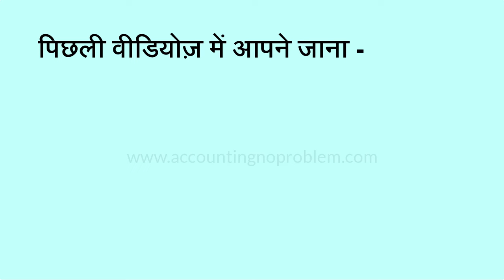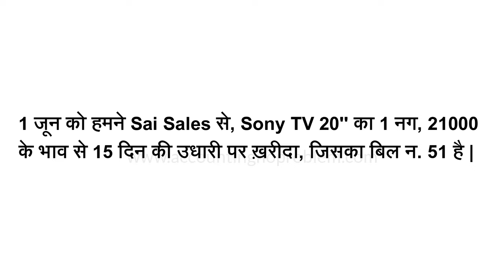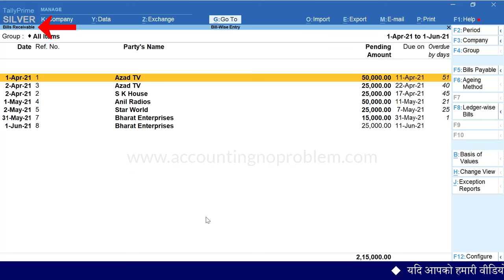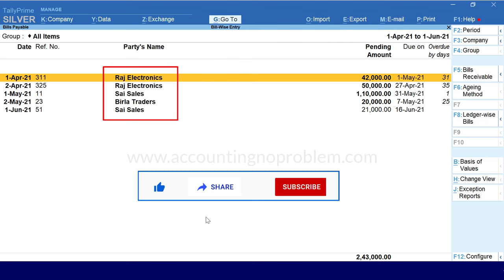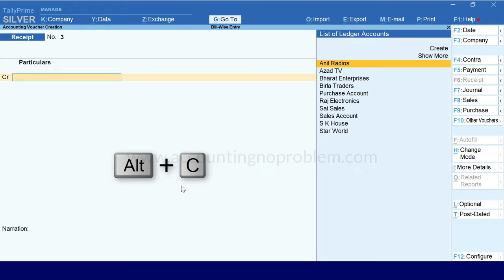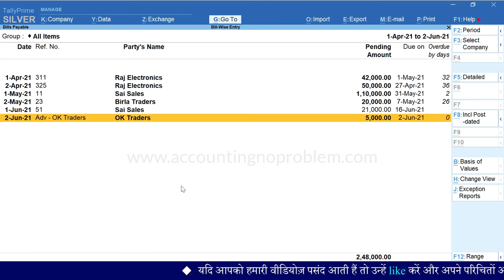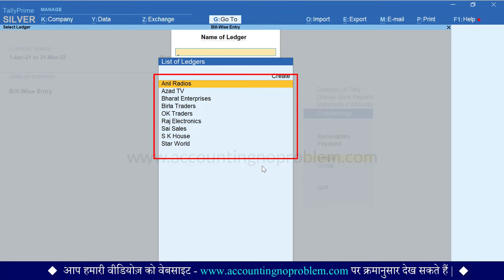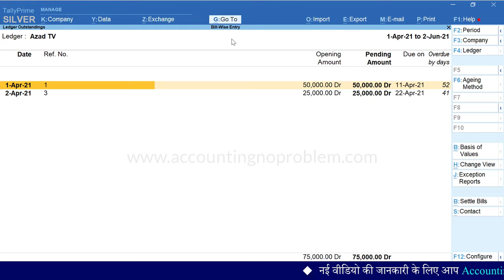Bills Outstanding Report in Tally Prime | Receivable and Payable Reports | Bill-wise Accounting #64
In this Hindi tutorial of TallyPrime, you will learn about Bills Receivable and Bills Payable. Here you can understand party-wise, customer-wise, ledger-wise, group-wise, and overdue reports in Tally Prime. Bills-Receivable and Bills-Payables are two important reports for any organization. Outstanding management in TallyPrime is an important concept that shows a report of sundry debtors, and sundry creditors of all receivable and payable bills from the party, for example - Acceptance of Bill, Payment of Bill, Pending Bill, Overdue Bill, etc. You can easily maintain accounts of any receivable and payable.

0:00 - Introduction (परिचय)

0:53 - What is the Outstanding Report in Tally Prime?
टैली प्राइम में Outstandings Reports क्या हैं?
Tally Prime me Outstanding Report kya hai?

2:33 - How to view an Outstanding Report in Tally Prime?
टैली प्राइम में Outstanding Reports कैसे देखते हैं?
Tally Prime me Outstanding Reports kaise dekhte hai?

3:00 - What is the Bills Receivables Report? How to view Bills Receivables Report in Tally Prime?
Bills Receivables Report क्या हैं? टैली प्राइम में Bills Receivables Report कैसे देखते हैं?
Bills Receivables Report kya hai? Tally Prime me Bills Receivable Report kaise dekhte hai?

4:32 - How to view ledger-wise Bills Receivable Report in Tally Prime?
टैली प्राइम की Bills Receivable तथा Bills Payable Report को “Ledger-wise” कैसे देखें?
Tally Prime ki Bills Receivable tatha Bills Payable report ko “Ledger-wise” kaise dekhen?

5:11 - What is the Bills Payables Report? How to view Bills Payables Report in Tally Prime?
Bills Payables Report क्या हैं? टैली प्राइम में Bills Payable Report कैसे देखते हैं?
Bills Payables Report kya hai? Tally Prime me Bills Payable Report kaise dekhte hai?

6:21 - Use of Bills Receivable and  Bills Payable Reports according to the different conditions in Tally Prime.
टैली प्राइम में Receivable और Payables Report के क्या-क्या उपयोग है?
Tally Prime me Receivable aur Payables Report ke kya-kya upyog hai?

9:02 - How to view overdue days/bill age in days in Tally Prime?
टैली प्राइम में Receivable और Payable Report में overdue days/age of bill in days कैसे देखें?
Tally Prime me Receivable aur Payable Report me overdue days/age of bill in days kaise dekhe?

10:22 - How to view the Ledger Outstandings report in Tally Prime?
टैली प्राइम में Ledger Outstandings रिपोर्ट कैसे देखें?
Tally Prime me “Ledger Outstandings” report kaise dekhen?

11:20 - How to view the Group Outstandings report in Tally Prime?
टैली प्राइम में Group Outstandings रिपोर्ट कैसे देखें?
Tally Prime me “Group Outstandings” report kaise dekhen?

11:52 - How to view Outstanding Report from "Go To" Option in Tally Prime?
टैली प्राइम में “Go To” की सहायता से Outstanding Reports कैसे देखें?
Tally Prime me “Go To” ki sahayata se Outstanding Reports kaise dekhe?